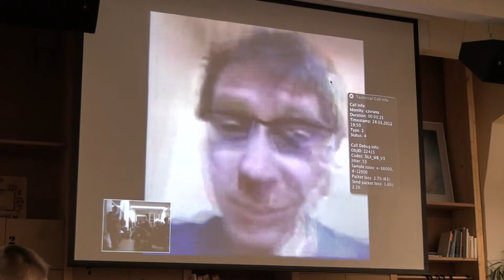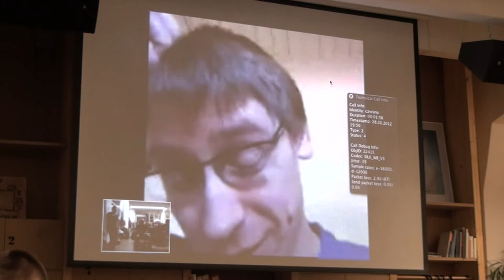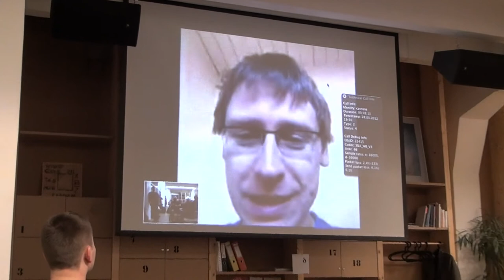Poslední sobota #36 - pozdrav Jakuba Vrány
Blahopřání k 36. Poslední Sobotě z USA